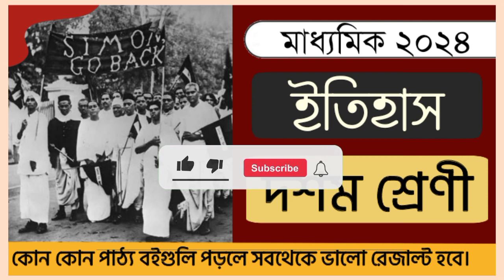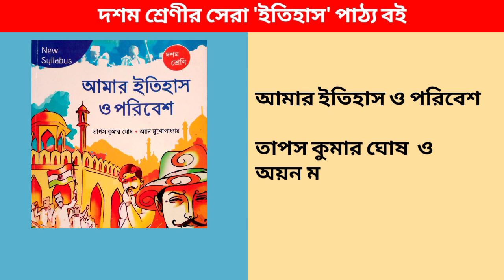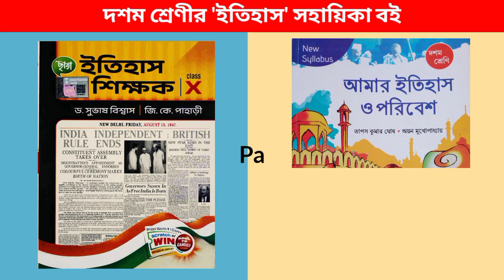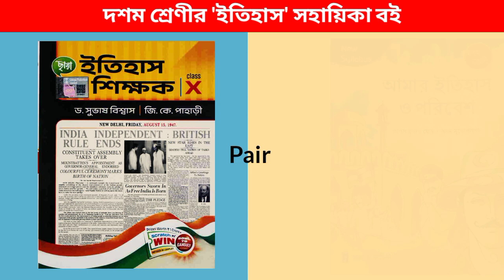Madhyamik 2024 সেরা ইতিহাস বইয়ের তালিকা | Class 10 Best book list | দশম শ্রেণির সেরা ইতিহাস বই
📑 Tags  📑

Madhyamik 2024 সেরা ইতিহাস বইয়ের তালিকা  Class 10 Best book list

《দশম শ্রেণীর ছাত্র ছাত্রীদের বন্ধুদের জন্য, কোন প্রকাশন সংস্থার ইতিহাস বিষয়ের কোন পাঠ্য বই এবং সহায়িকা বই সেরা - আজকের ভিডিওতে সে বিষয় নিয়ে বিস্তারিত আলোচনা করা হয়েছে। আজকের ভিডিওটি কোন বাণিজ্যিক বিজ্ঞাপন নয়। ‌ অভিজ্ঞ শিক্ষকদের পরামর্শ অনুযায়ী বইগুলি বাছাই করা হয়েছে।》